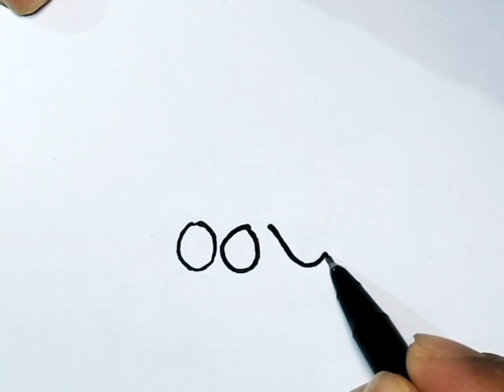How to draw cute cat from number 00U00| Cat drawing easy for beginners